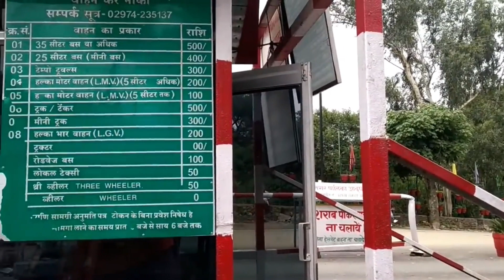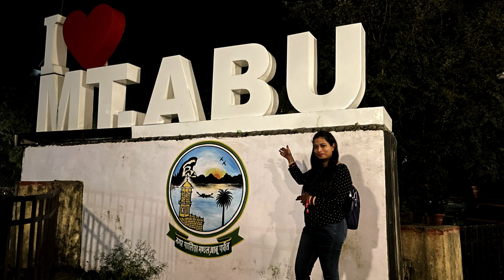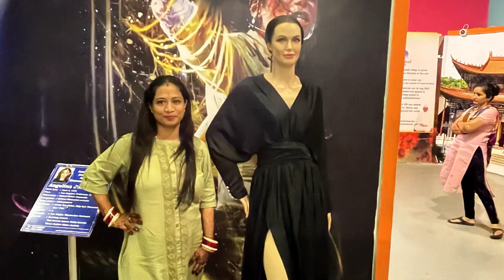Best Places to Visit in Mount Abu || Important Tips || Hotels || Abu road Drive || Mount abu Vlog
Best Places to Visit in Mount Abu || Amazing Abu Road Drive || Foggy Weather || Important Tips